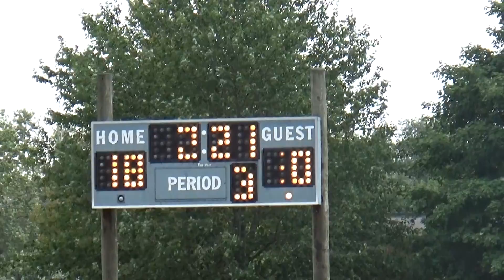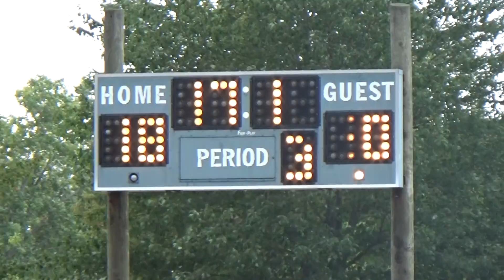Game 4 - Bears V Panthers 2015